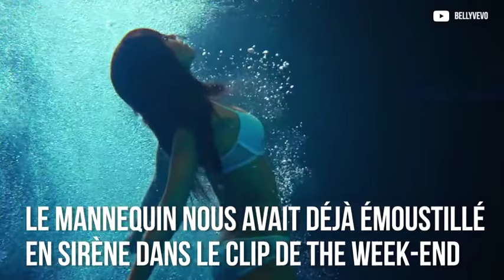Bella Hadid : so sexy en petite lingerie.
A seulement 21 ans, Bella Hadid possède un empire digne des plus grands ! A l’instar de sa soeur Gigi, les deux bombes ravagent tout sur leur passage. Avec sa crinière brune et ses yeux clairs, Bella fait tourner les têtes. Sa plastique de rêve en a fait une véritable star des podiums et des couvertures de magazines. Avec ses photos divines et ses tenues échancrées, Bella a conquis le coeur de plus de 17 millions d’abonnés !Loin des défilés Victoria’s Secret, Bella expose à nouveau son sex appeal en posant en lingerie sobre mais sexy, dévoilant ses formes avantageuses. Sa simplicité fait toute sa sensualité. La mannequin, qui a été la muse de The Weeknd de 2015 à 2016, est apparue dans plusieurs de ses clips. Sa beauté et son regard de femme fatale hypnotise et envoûte. Pas étonnant que The Weeknd ai craqué !Son visage juvénile et son corps de déesse font d’elle le mannequin de l’année en 2017, élue par le British Fashion Awards. Avec Gigi Hadid, elles font parties du top 10 des mannequins les mieux payés au monde. Bella a vraiment tout pour plaire !On adore !